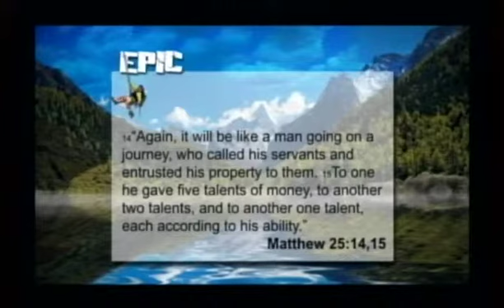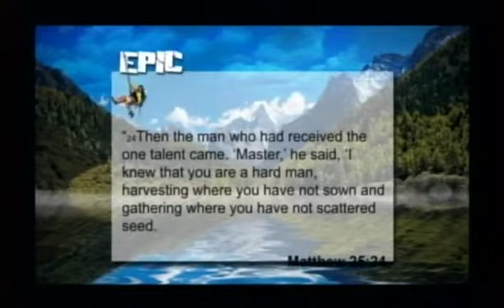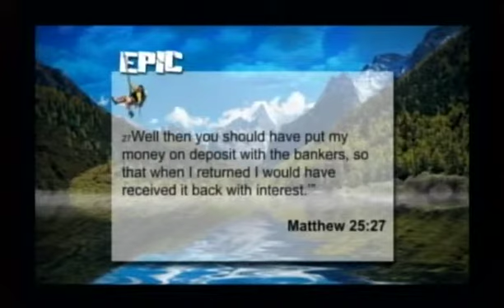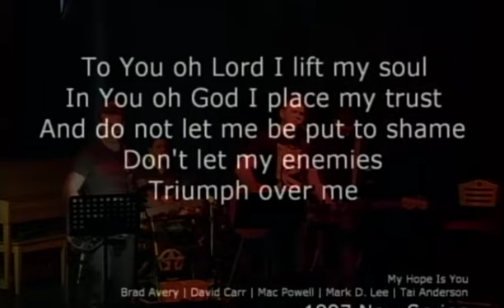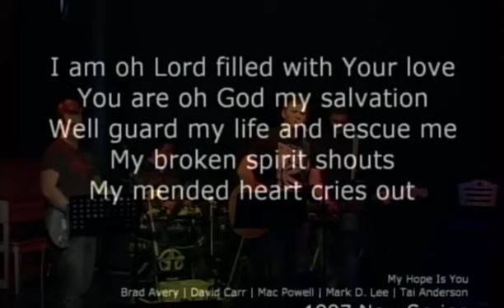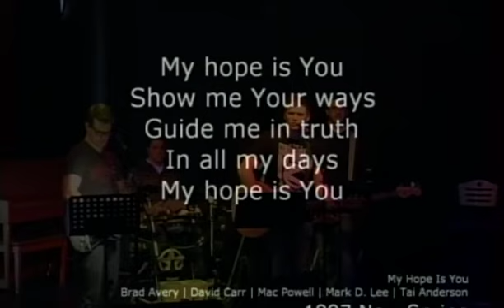Epic 2 by Pastor Lance Caddel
Part 2 of Epic Series